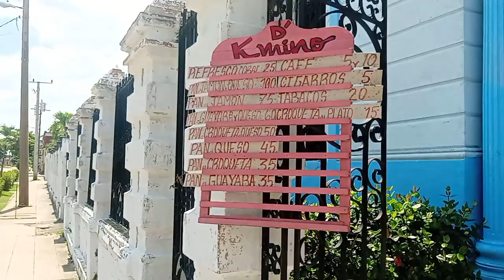Así está el REPARTO la Vigía camaguey cuba 🇨🇺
🎯Déjame un like 👍 si te gusto

🎯Comenta que fue lo que más te impresionó ____________________________________________ 🛑🛑🛑 Ayúdame a darle más visibilidad a lo que pasa en Cuba🇨🇺 Para que el mundo vea cómo viven los cubanos suscribete a mi canal  de Youtube